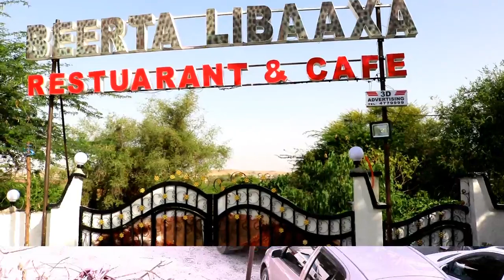Ogaysiis Beertii Libaaxyada Cali Waran Cade Oo Lagusoo Kordhiyay Qeybo Cusub Oo Casriya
Fifa Channel